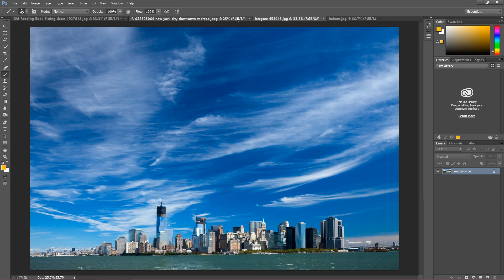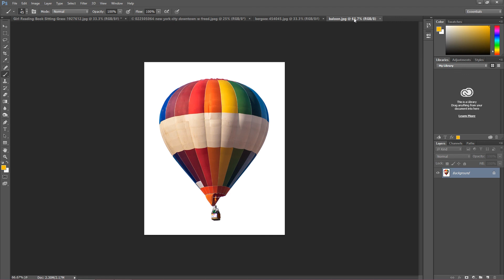Create Photo Composition in Photoshop! - Part 1 - The Things You need!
In this Photo Composing Course, I will show you my complete composing process from the beginning till the end. In this 2 hour course, you will get knowledge to create your own breathtaking images! This course includes: an introduction to creating photo composition, building a totally new background from the beginning using stock images, adjusting background and foreground, retouching of our images including color grading.